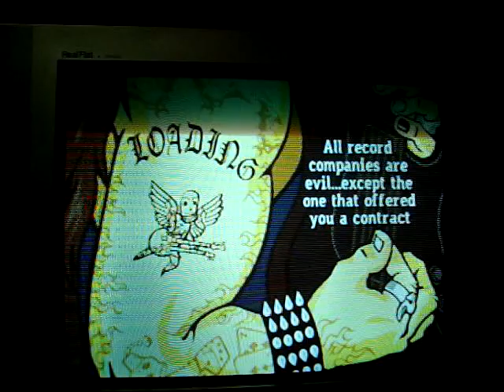GH3 Custom - Stream of Consciousness 634.520K - Dualshock [P1]